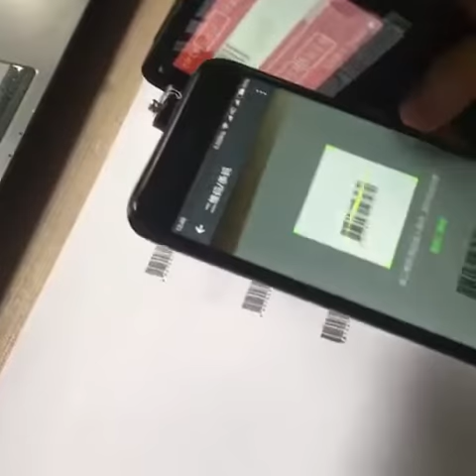Handheld inkjet printer for barcode printing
Skype:Phiona.w